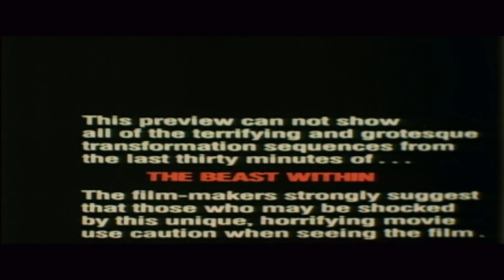THE BEAST WITHIN (1982) HD TRAILER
The original Trailer from 1982 in High Definition.

Original:      Beast Within, The
Country:    USA
Release:    1982
Director:    Philippe Mora

Actors:
Ronny Cox
Bibi Besch
Paul Clemens
Don Gordon
R.G. Armstrong
Katherine Moffat
L.Q. Jones
Logan Ramsey
John Dennis Johnston
Ron Soble
Luke Askew
Meshach Taylor